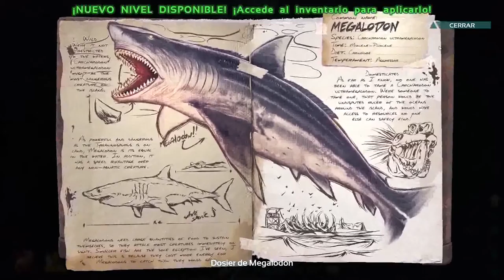Gameplay Ark - En busca de artefactos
Jugando al Ark Survival Evolved. Buscando artefactos para invocar los boses por las cuevas con Yokermeister.